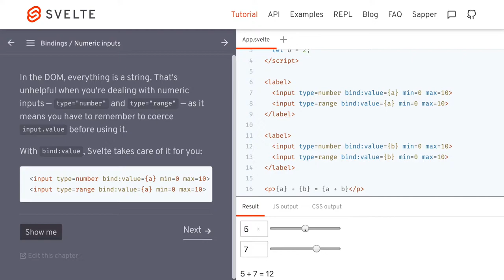1342 🍹 6b Viazanie / Číselné vstupy - Svelte slovensky